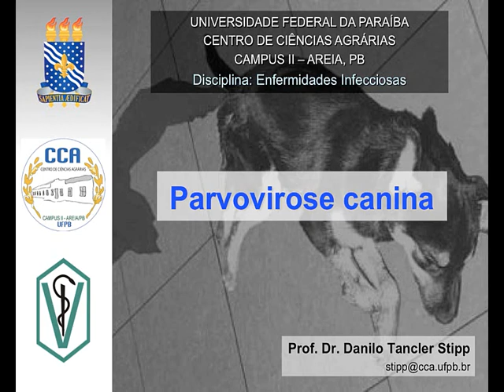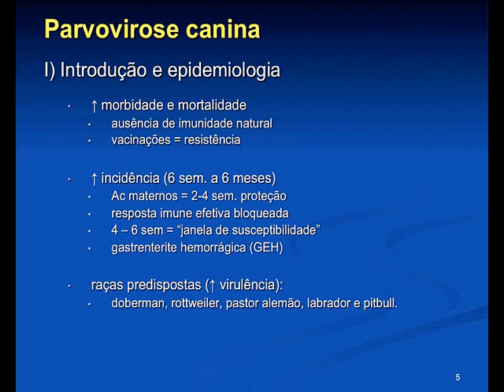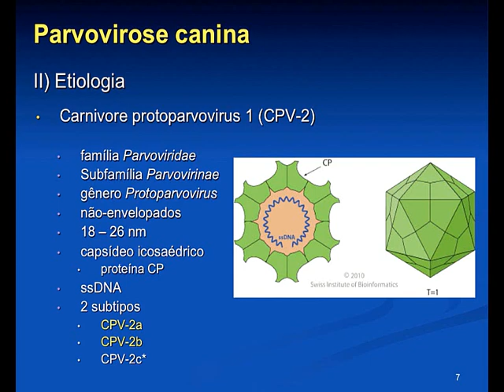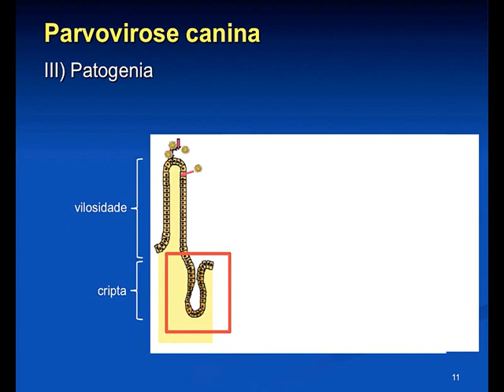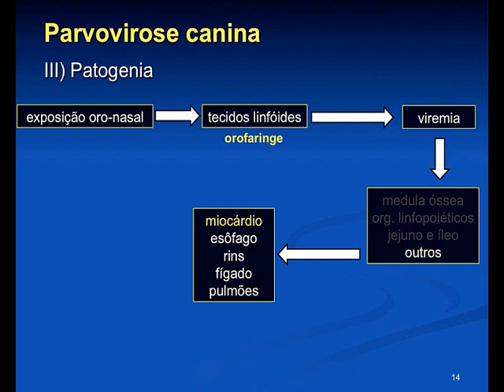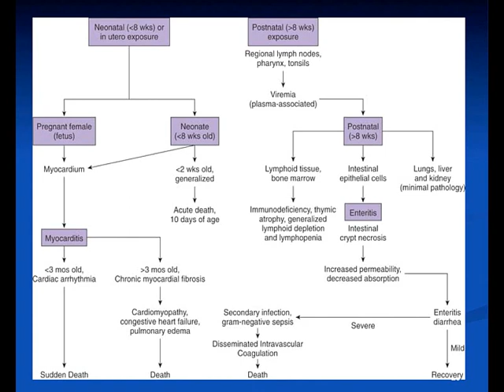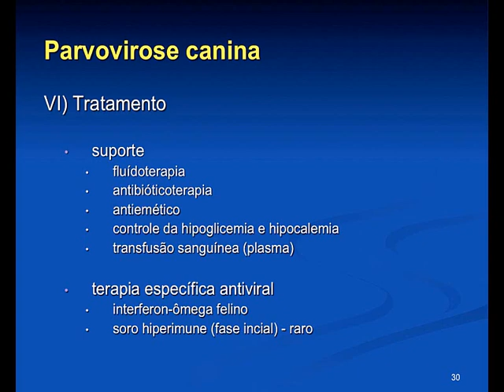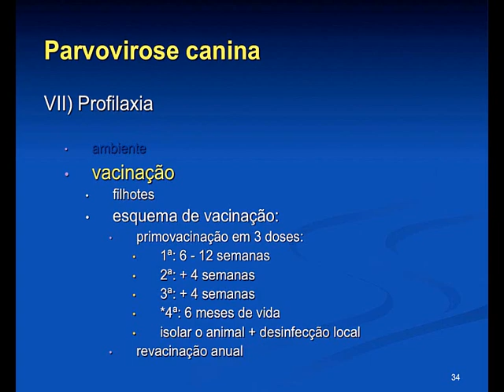Infecciosas 2016.1 Aula #01 - Parvovirose Canina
Aula da disciplina de Enfermidades Infecciosas para o curso de Medicina Veterinária da Universidade Federal da Paraíba, ministrada em 15 de julho de 2016. Nesta aula apresentamos os aspectos epidemiológicos, etiológicos, além da patogenia, sinais clínicos, tratamento, diagnóstico, formas de controle e profilaxia da enfermidade.